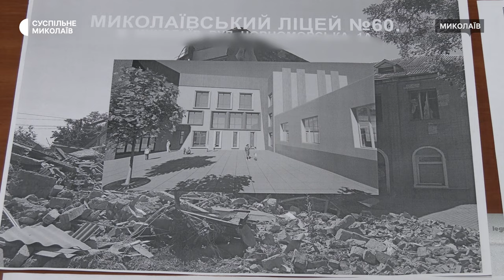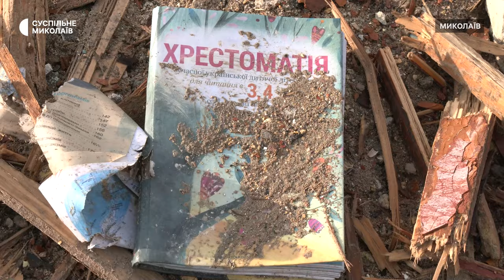У Миколаєві триває відновлення ліцею № 60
У Миколаївському ліцеї № 60 демонтували зруйновані корпуси, у планах — реконструкція будівлі. Заклад двічі обстріляли російські військові у 2022 році. На відновлення, за попередніми оцінками, необхідно 350 мільйонів гривень.